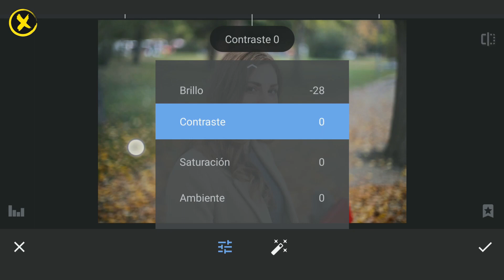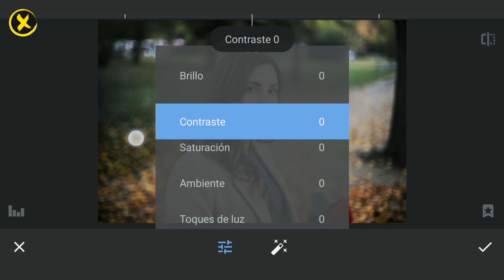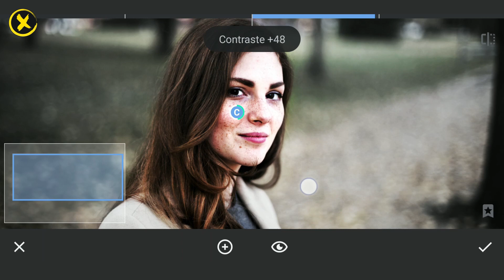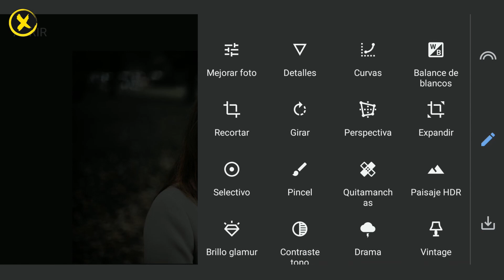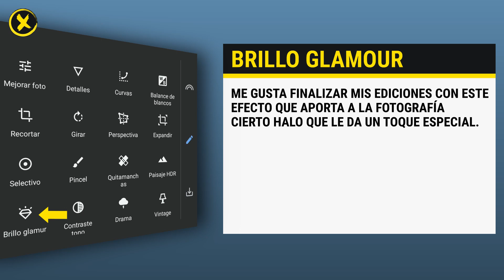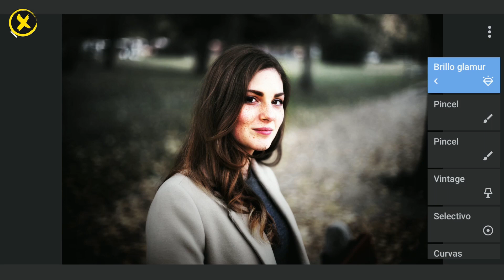Efecto MOODY DARK con SNAPSEED | TUTORIAL en ESPAÑOL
En este tutorial puedes aprender cómo hacer un efecto MOODY DARK con las herramientas que nos proporciona la app SNAPSEED.